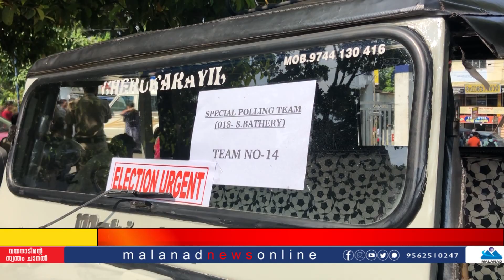വീട്ടിലിരുന്ന് വോട്ടിംഗ് ഇന്നുമുതൽ